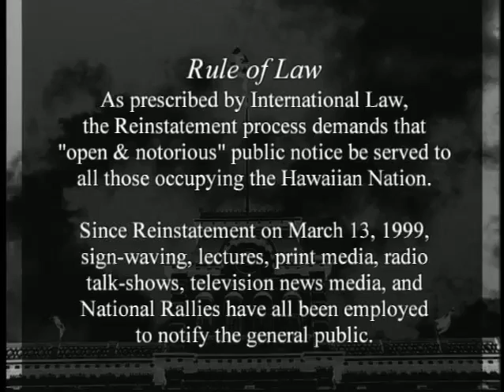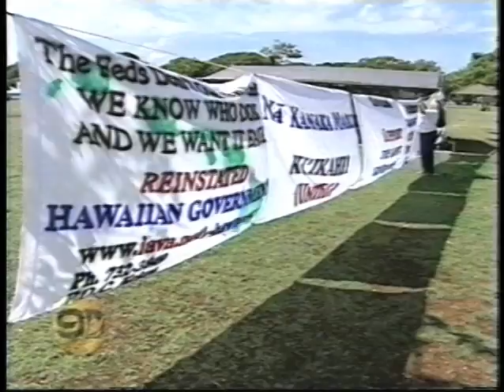11 of 15 The United States of Hypocrisy - Hawaii, Tibet of the Pacific - 2001 Ken O'Keefe